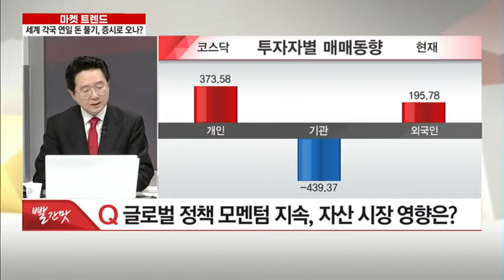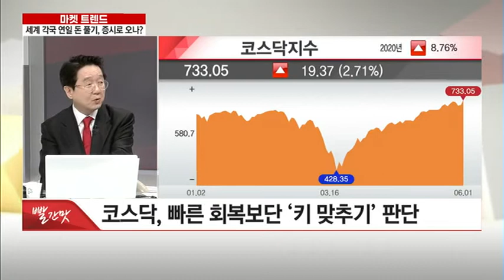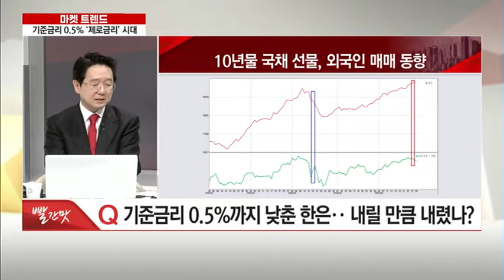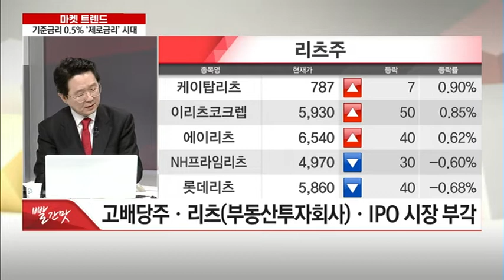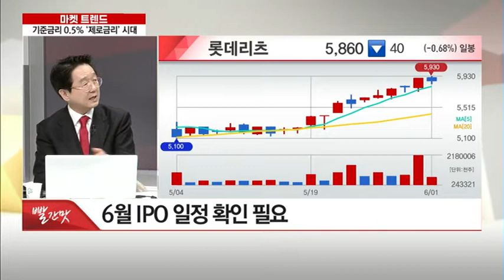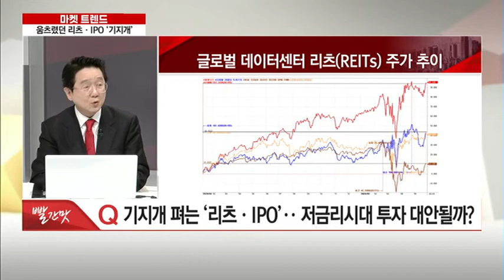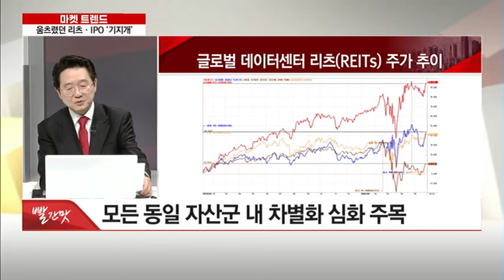[마켓 트렌드] "기준금리 0.5% '제로금리' 시대… 고배당주 · 리츠 · IPO 시장 부각" / 머니투데이방송 (증시, 증권)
06/01 빨간 상승의 맛 1부

(앵커) 김영롱 머니투데이방송 앵커
(출연) 김형진 ASPIM 대표

Q. 글로벌 정책 모멘텀 지속, 자산 시장 영향은?
Q. 기준금리 0.5%까지 낮춘 한은·· 내릴 만큼 내렸나?
Q. 기지개 펴는 ‘리츠 · IPO’·· 저금리시대 투자 대안될까?
Q. 6월, 리스크 관리 할까? 투자 비중 늘릴까?